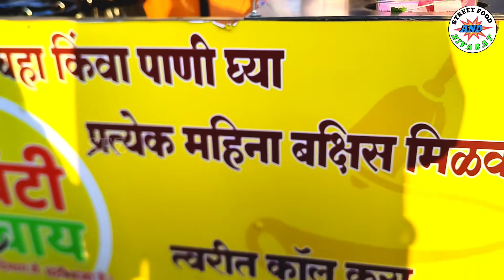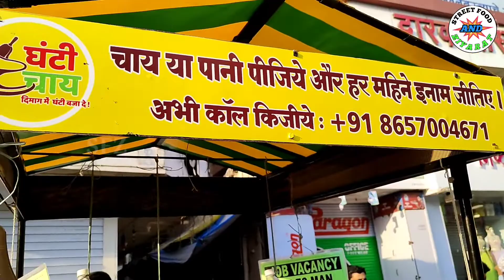Kalyan ki Famous Ghanti Chai | कल्याण की फेमस घंटी चाय | Kalyan Street food | Indian Street food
Sabil
From Mumbai